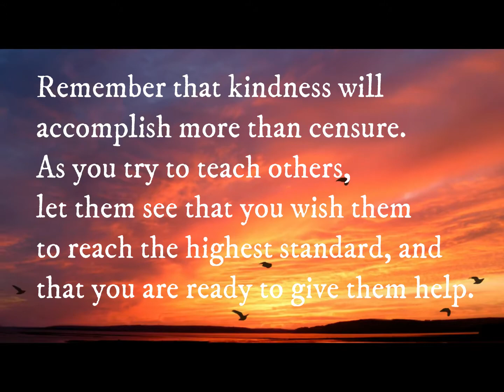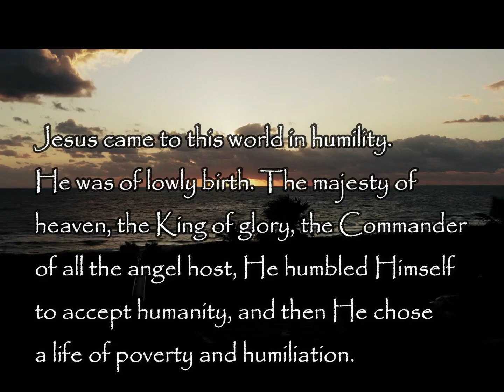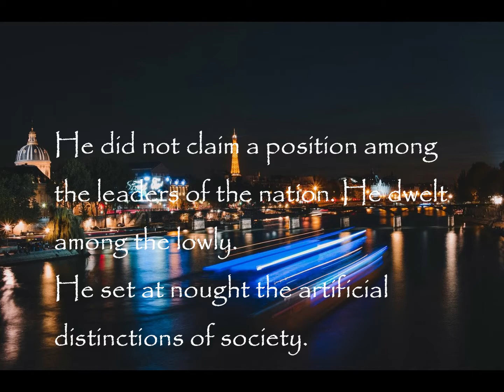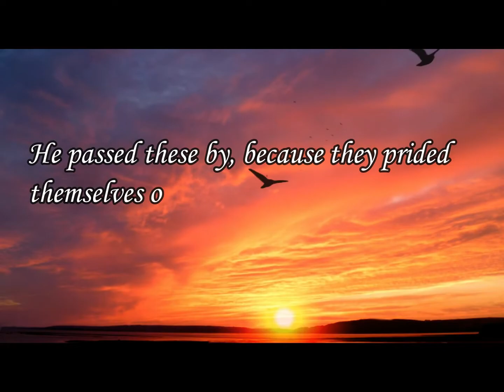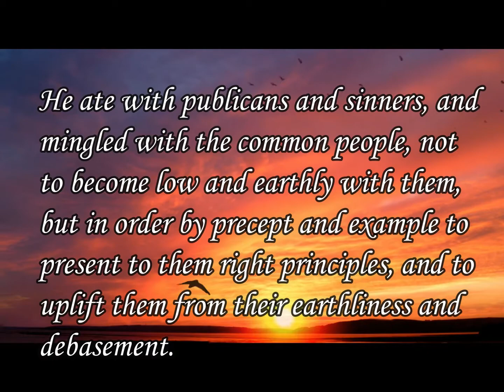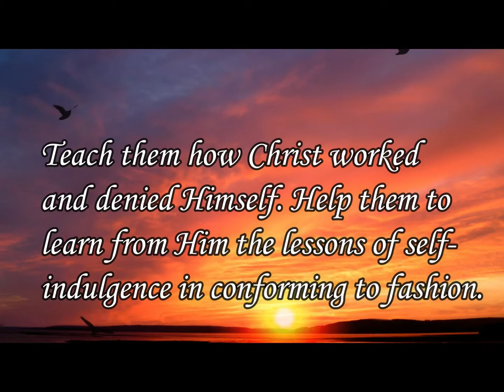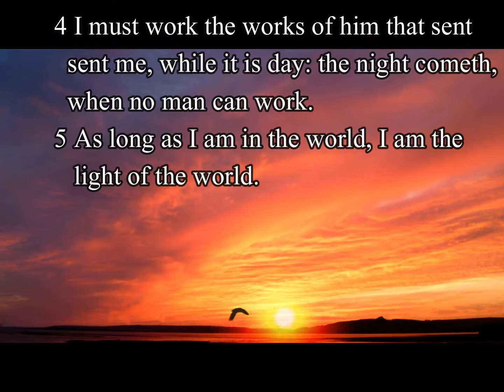HOPE and COURAGE/TAKE TIME TO READ||Music & Meditations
The Ministry of Healing book of
E.G White.

Note: This video is for EDUCATIONAL and INFORMATIONAL purpose only.